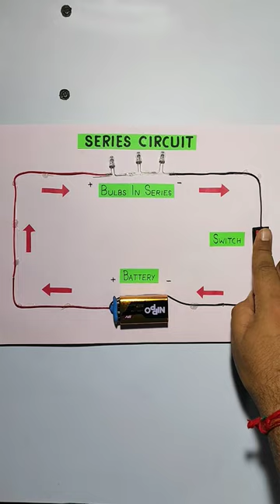Electric Circuit in Series